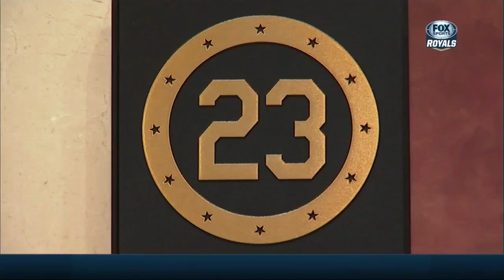Mark Gubicza on his Royals HOF induction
Mark Gubicza talks recalls the day he entered the Royals Hall of Fame.